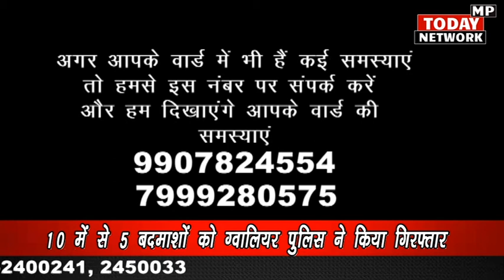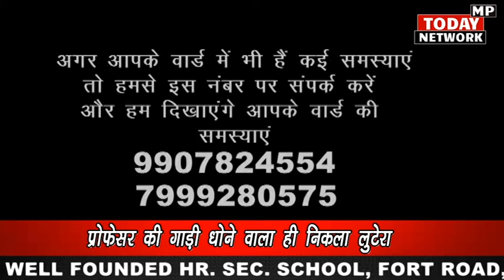गाड़ी धोने वाले ने करवाई प्रोफेसर के घर लूट , झांसी, करैरा के कुख्यात बदमाशों के साथ डकैती डली